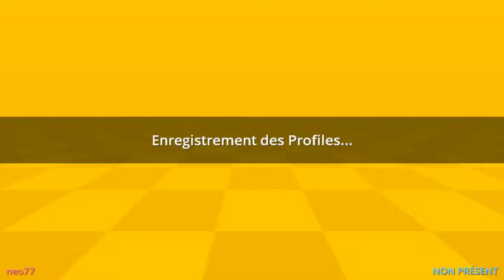DDR Stepmania Mes retrouvailles avec mon tapis de danse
Salut tout le monde après plusieurs essais plus ou moins fructueux concernant les adaptateurs PS2 vers USB pour PC équipé de windows 10 x64 (64bits) pour faire fonctionner mon tapis de danse en métal.

Ai je enfin trouver mon bonheur ???

Après plusieurs années de non utilisation du tapis DDR, je ne suiis pas trop trop rouillé lol ^^

Vous le serez bientôt ^^

Je vous expliquerais tout çà bientôt ^^